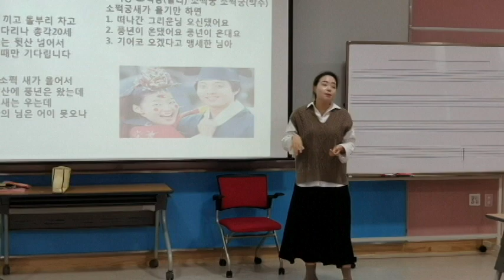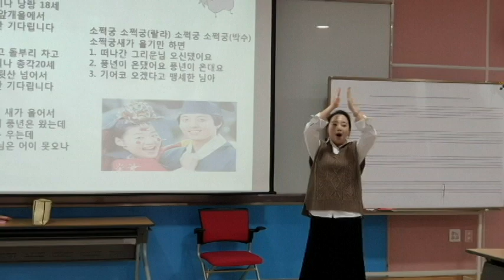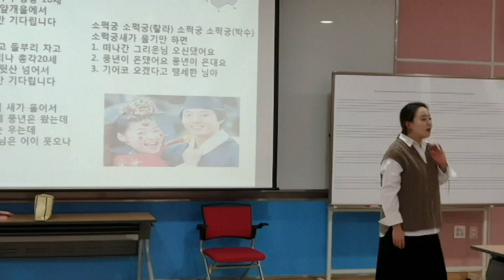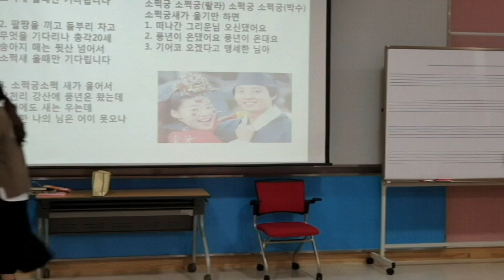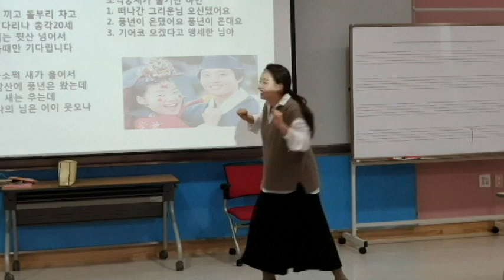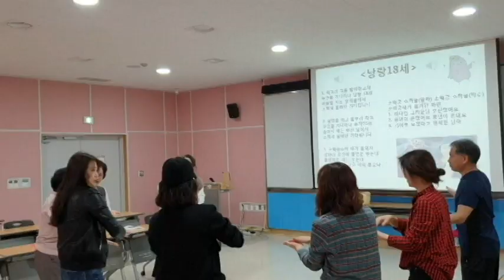낭랑18세 율동-웃음치료,레크레이션,치매예방재활,건강,체조,대전,청주,세종,천안,서울,smile,recreation,music,dance,fun,kpop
*강의,특강 주제 : 웃음치료,레크레이션,치매예방재활,노인운동
*자격과정 : 웃음치료사1급,치매예방재활강사1급